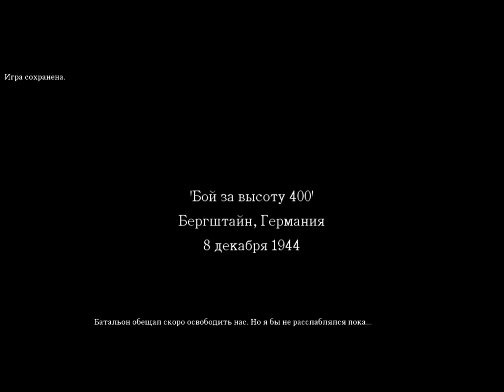Call of Duty Германия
Германия